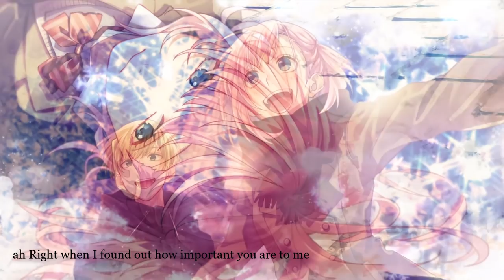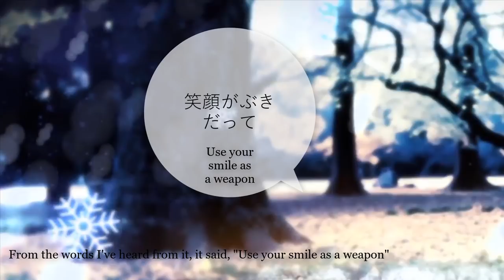CHiCO with HoneyWorks - Tsunoru Kimochi / ツノルキモチ ~ English Subtitles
Lyric translation video featuring the full version of "Tsunoru Kimochi" by CHiCO with HoneyWorks.